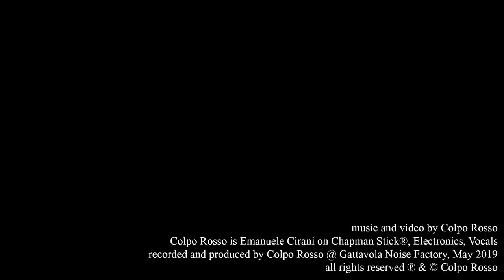Colpo Rosso - Power Struggle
Emanuele Cirani, Chapman Stick®, vocals
recorded and produced by CR @ Gattavola Noise Factory, Italy, May 2019